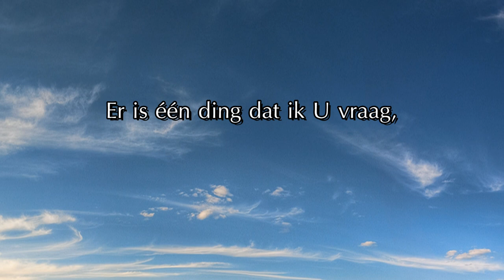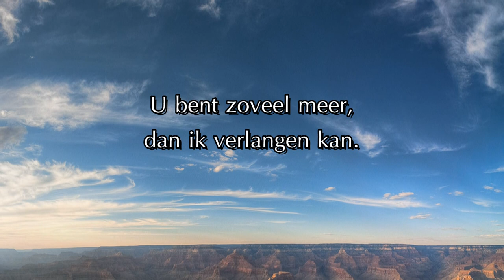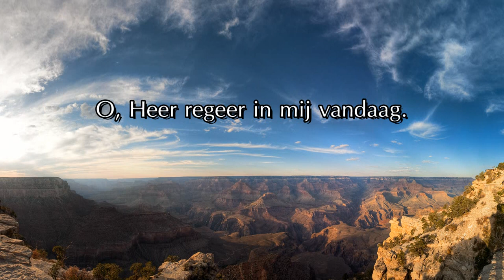Opwekking 569 - Regeer in mij - HD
Opwekking 569 - Regeer in mij - HD 1080P